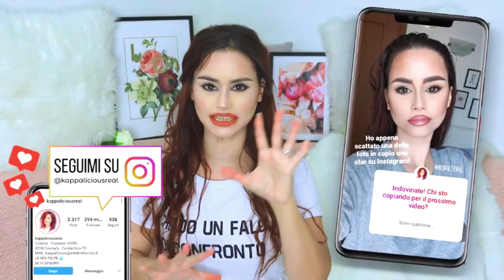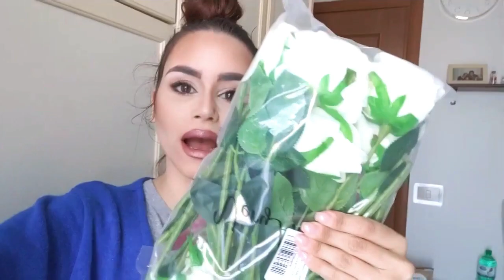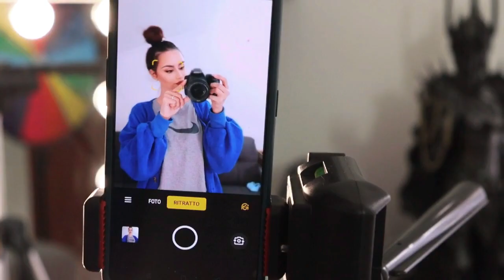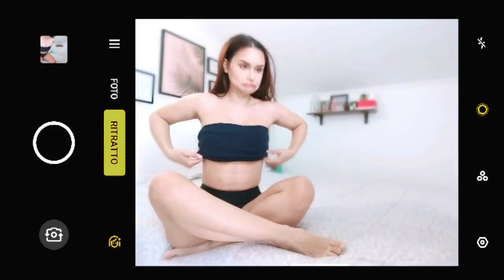HO COPIATO KIM KARDASHIAN SU INSTAGRAM! #3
Dopo Kylie Jenner e Giulia De Lellis, non potevo che copiare LEI...la regina...Kim Kardashian!
Ma ci sarò riuscita?? Fatemi sapere nei commenti come sono andata o se vi è piaciuto di più quello con Giulia de lellis o quello con Kilye Jenner...Ve li siete persi?